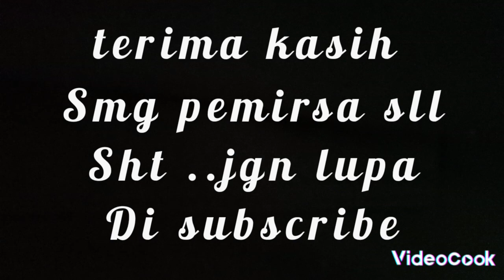mahkota emas dewa wisnu@mutmain rosyid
patung dewa wisnu di wisata gwk yg bermahkota terbuat dari emas asli..@mutmain rosyid